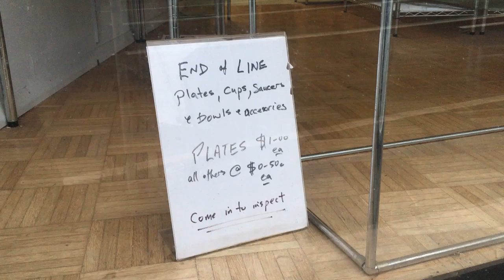End of line